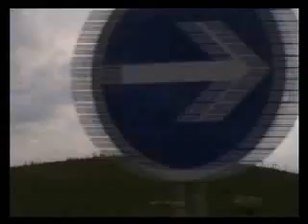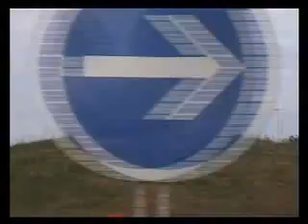Entournée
Et voila comment on fait décoller une réalité aux apparences médiocres avec un dispositif aussi simple. Encore une pièce à ajouter au dossier de cette conception de l'art qui considère celui ci comme un regard spécifique, et qui conçoit le regard comme une prise de distance, et une création. L'artiste s'appelle Cécile Paris, et on peut voir son oeuvre